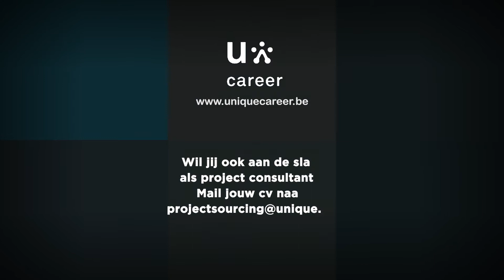Unique Career | Elke & Liesbeth ontdekken verschillende sectoren in hun job als Project Consultant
Bij Unique Career kan je terecht voor een boeiende job met veel afwisseling. Je wordt begeleid vanaf de start en we werken een traject op maat voor jou uit op basis van jouw talenten en competenties. Nieuwsgierig?

De Unique groep bundelt vier sterke merken met elk een specifieke focus: Unique, Unique Career, Receptel & Express Medical. De Unique groep zit onder de vleugels van USG People, een vaste waarde in het Europese HR-landschap.